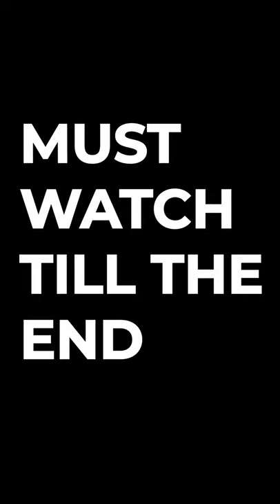Little Girl Anushriya Joshi's Must Watch Advice on CORONA | Api School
Anushriya Joshi, Grade 4, Aurora, Api School
Stay Home Diaries (Episode 8)
Api Kids' Stay Home Diaries (Series)

Our children have been staying home amid lockdown that seem endless.
Encouraging creative, out-of-the-box play can make each day feel special, and give our children the daily routine a new boost.
Thus, Api School announces the publishing of STAY HOME DIARIES of our children.